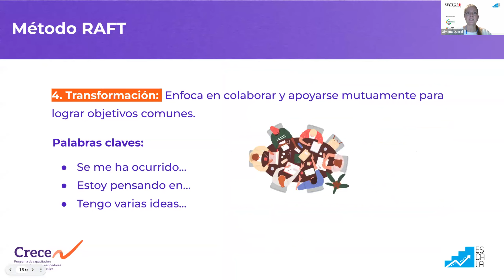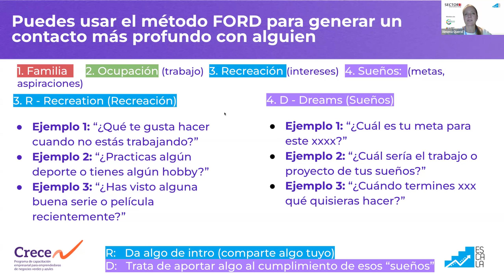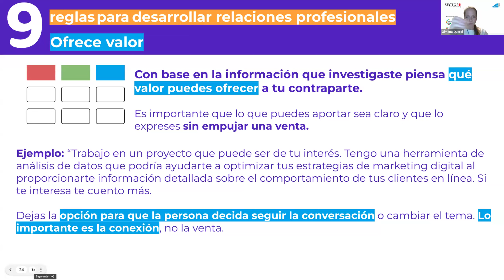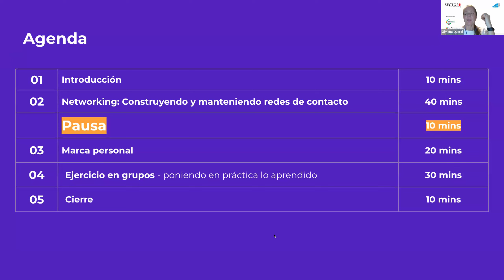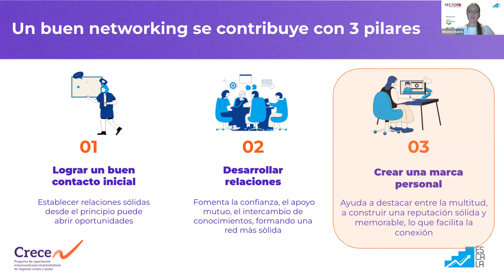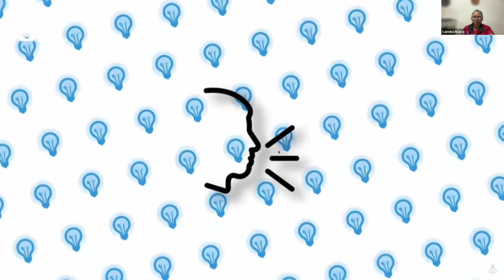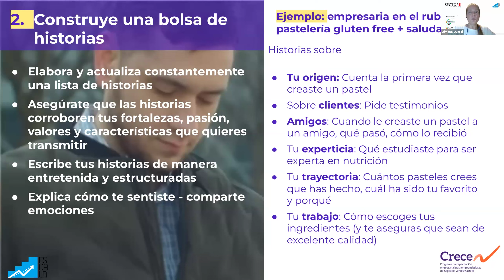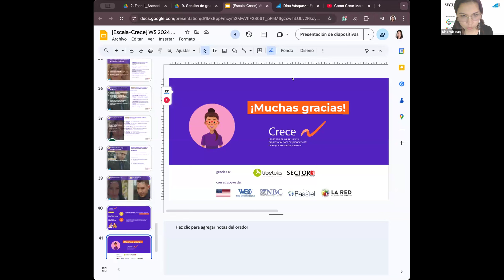Módulo 7: Gestión de alianzas estratégicas (sesión 3)